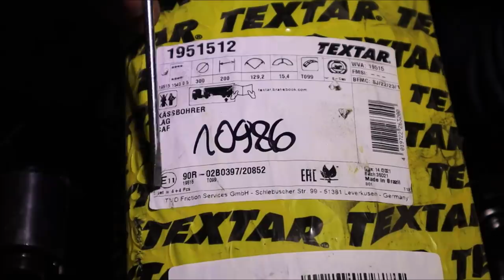Hamulce bębnowe ! Szczegółowa naprawa krok po kroku . Jak ją poprawnie wykonać zgodnie ze sztuką ?!